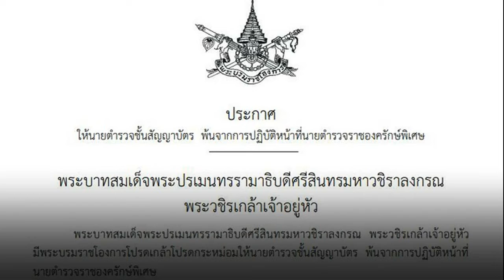พระบรมราชโองการ ให้ พล ต ท ชาญเทพ เสสะเวช พ้นนายตำรวจราชองครักษ์พิเศษ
เว็บไซต์ราชกิจจาฯ เผยแพร่ ประกาศ ให้นายตำรวจชั้นสัญญาบัตร พ้นจากการปฏิบัติหน้าที่นายตำรวจราชองครักษ์พิเศษ ประกาศ ณ วันที่ 24 ธ.ค.
ความระบุว่า พระบาทสมเด็จพระปรเมนทรรามาธิบดีศรีสินทรมหาวชิราลงกรณ พระวชิรเกล้าเจ้าอยู่หัว มีพระบรมราชโองการโปรดเกล้าโปรดกระหม่อมให้นายตำรวจชั้นสัญญาบัตร พ้นจากการปฏิบัติหน้าที่ นายตำรวจราชองครักษ์พิเศษ
อาศัยอำนาจตามความในมาตรา 15 ของ รัฐธร รมนูญแห่งราชอาณาจักรไทย พุทธศักราช2560 มาตรา 4 มาตรา 6 และมาตรา 9 แห่งพระราชบัญญัตินายตำรวจราชสำนัก พ.ศ. 2495
จึงทรงพระกรุณาโปรดเกล้าโปรดกระหม่อมให้ พลตำรวจโท ชาญเทพ เสสะเวช พ้นจากการปฏิบัติหน้าที่นายตำรวจราชองครักษ์พิเศษ ตั้งแต่วันที่ 16 ธ.ค. 2564